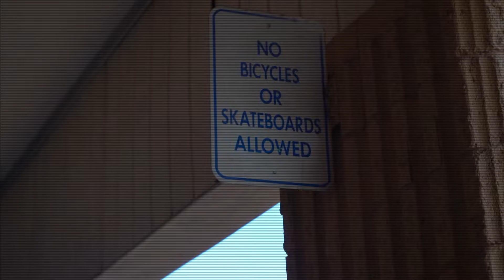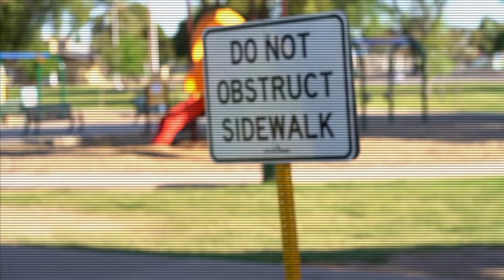Empty Server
Concept video during Quarantine